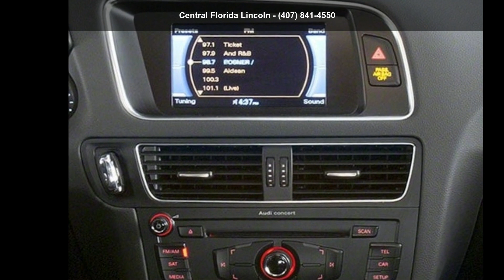2012 Audi Q5 2.0T Premium Plus - Central Florida Lincoln...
Used 2012 Audi Q5 2.0T Premium Plus, monsoon gray metallic exterior, light gray interior, 4, 2.0 l, automatic, awd, 87,469 miles, Stock TA122863, VIN: WA1LFAFP8CA122863,